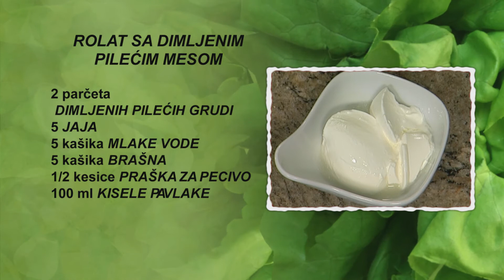Rolat sa dimljenim pilećim mesom | Hrana i Vino SR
Rolat sa dimljenim pilećim mesom

4 osobe
60 minuta

• 500 g dimljenih pilećih grudi
• 5 jaja
• 5 kašika mlake vode
• 5 kašika brašna
• ½ kesice praška za pecivo
• 100 ml kisele pavlake
• 200 g majoneza
• 2 male kašike karija
• peršun
• ulje

Jaja polupamo i odvojimo belanca od žumanaca. Belanca mutimo mikserom dok ne dobiju potrebnu čvrstinu. U sud sa žumancima dodamo mlaku vodu i 2 kašike ulja, posolimo i izmutimo mikserom. Dodamo brašno i prašak za pecivo, mutimo dok se sastojci ne sjedine. Zatim dodamo izmućena belanca i polovinu majoneza, mešamo kašikom dok se smesa ne sjedini.  Smesu nanosimo na nauljeni kuvarski papir u tepsiji. Tepsiju stavimo u rernu, pečemo 20 minuta na180 stepeni i izvadimo je iz rerne.
Pileće grudi isečemo na kocke i stavimo ih u dublji sud. Peršun sitno isečemo i dodamo ga u sud, posolimo i pobiberimo. Dodamo kari, kiselu pavlaku i preostali majonez, promešamo fil kašikom.
Ohlađenu koru izvadimo iz tepsije, odstranimo kuvarski papir i stavimo je na parče najlonske folije. Koru premažemo pripremljenim filom i uvijemo je u rolat. Rolat uvijemo u foliju i stavimo ga u frižider. Ohlađeni rolat izvadimo iz frižidera, odstranimo foliju i isečemo ga na parčad.
Tanjir za serviranje ukrasimo listovima rukole. Zatim stepenasto i u krug serviramo parčad rolata sa dimljenim pilećim mesom. Dekorišemo kuglama kisele pavlake i tankom, duguljastom parčadi crvene paprike. Sredinu tanjira dekorišemo šeri paradajzom zasečenim na četvrtine i grančicama francuskog peršuna.

Prijatno!